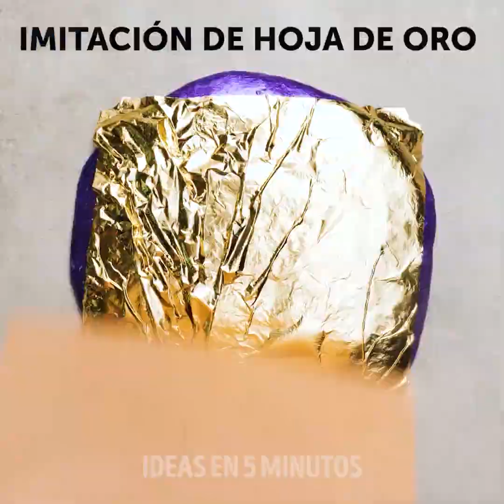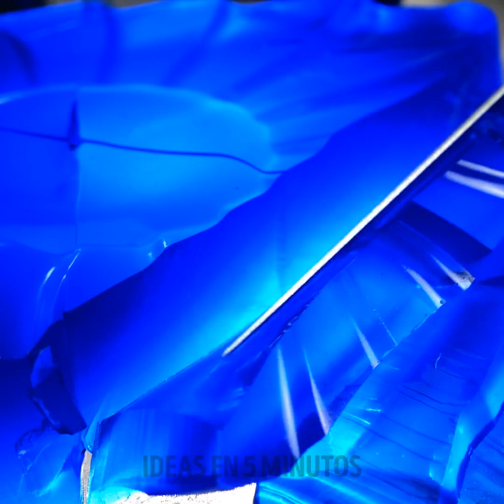25 SLIMES QUE PUEDES HACER Y USAR EN TODAS PARTES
TRUCOS TOTALMENTE SATISFACTORIOS
Todos aman el slime. Ya sea brillante, claro o esponjoso. Pero en este video, te muestro algunos trucos brillantes que puedes probar con slime que cambiarán tu vida.
Toma un slime transparente y colócalo sobre una superficie plana. Luego, toma todo tu brillo colorido, espolvorea encima y cepilla el slime con un pincel de maquillaje. Luego, lentamente mezcla todo y listo.
También puedes tomar múltiples utensilios de cocina y probarlos contra tu baba. Un truco increíble para probar es presionar un cucharón sobre tu slime y luego cortarlo con unas tijeras.
Para aquellos de ustedes que les gusta la ciencia. Toma algunas virutas magnéticas, mézclelas en su slime y luego pruébalas en un imán. Coloca un imán cerca de tu slime y míralo tratando de alcanzarlo y tocarlo (como si fuera una criatura real). También puedes colocar el imán en el medio de tu slime y verlo trepar por encima.

Marcas de tiempo:
0:07 - Trucos de slime extrañamente satisfactorios
2:07 - Receta de slime
4:15 - Trucos de humo satisfactorios
6:20 - Artesanías de cerámica
10:04 - Hermoso experimento abstracto
13:45 - Cuchillo caliente vs plástico